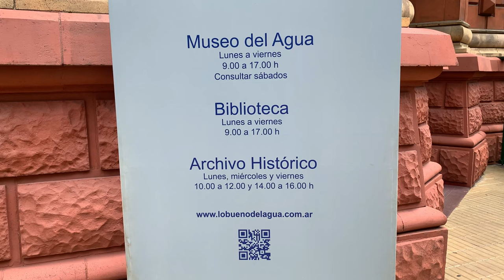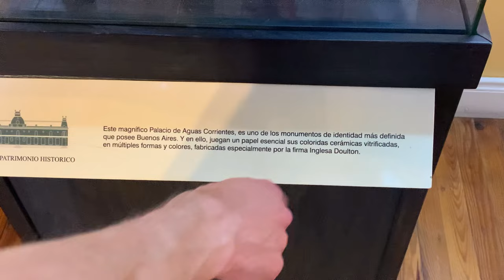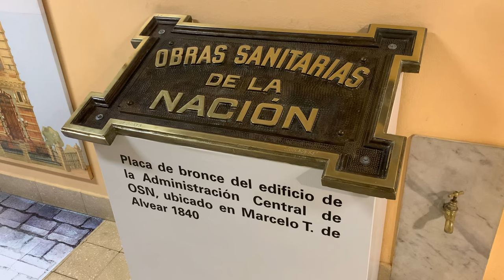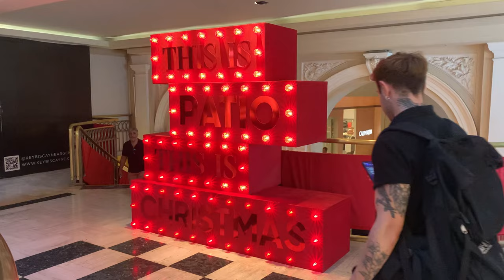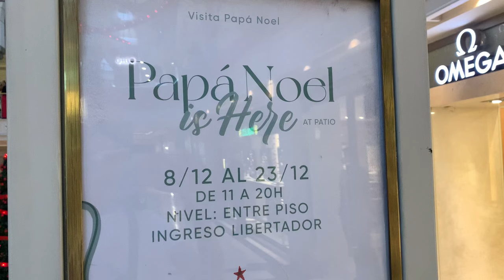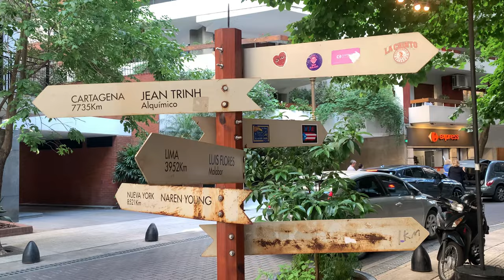París en Buenos Aires | Influencia Europea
¡Hoy estuvimos recorriendo Buenos Aires en búsqueda de edificios con influencia europea!

La influencia francesa en Buenos Aires existe y en algunos barrios está más a la vista que en otros. La historia se remonta a unos 140 años atrás, cuando Buenos Aires decidió que quería convertirse en la París de Latinoamérica.

No es casualidad que las calles de Recoleta, el barrio más parisino de Buenos Aires, lleven los nombres de ex presidentes argentinos que coincidieron con la época de pleno auge de la influencia francesa, como es el caso de Manuel Quintana, José Evaristo Uriburu, Marcelo Torcuato de Alvear y José Figueroa Alcorta.

La Avenida Alvear, ubicada en el barrio de Recoleta, es la calle aristocrática porteña por excelencia. En ella y en sus calles aledañas fueron construidos una gran cantidad de palacios y edificios a fines del siglo XIX y principios del XX con la clásica arquitectura francesa. Entre los más destacados se encuentran los palacios Fernández Anchorena, Duhau, Álzaga Unzué, Ortiz Basualdo, Pereda y el lujoso Alvear Palace Hotel.